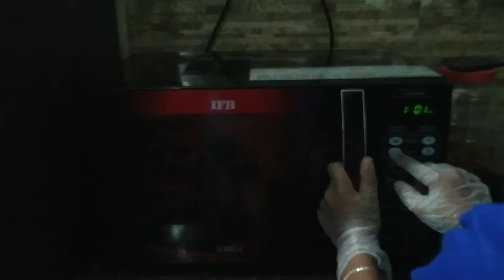(ultimate science kit ) Fragrant Mini shop experiment 11 part 5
Ultimate science kit
part 5 I have made a playlist  link down

 experiments in ultimate science kit 👇

 explosive science                                                                  👇
1 Fizzy magic potion

2 underwater volcano

3 magic balloon

4 bath bomb.

 5 let's make colours

6 walking water

 7 colourful jewels

 8 test-tube rainbow

9 chroma illusion

 10 multilayered liquid.

 Shop science
11 fragrant Mini soaps

 12 natural Mini soaps.

 polymer science
 13 stringy noodles

 14 magic marbles

15 glow worms.

 I have done fragrant Mini soaps in this video

science behind this is.

The conversion of certain chemicals into
soap through heating is called sapoin-
fication. The glycerin in the soap helps moisturize the skin.